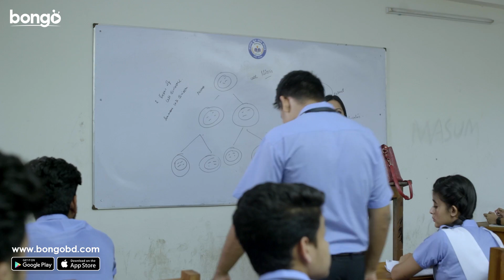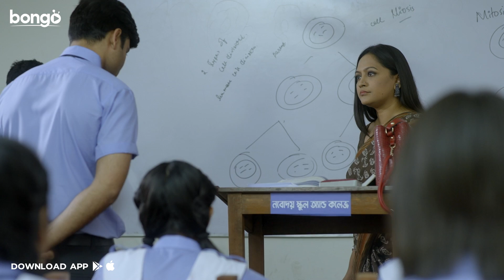প্রেমিকার বাপের নামে বদনাম, মেনে নেয়ার মত নয়! BnG Drama Series | Naovi, Saba, Nihal, Athoy, Rothshi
Presenting Trailer of Bongo Original Series "BnG" directed by Momin Biswas & Shahriar Shajib and starring Partho, Shadman, Naovi, Saba, Nihal, Athoy, Rothsi, Shan, Jopari, Intekhab Dinar, Munira Yousuf Memi, Saberi Alam. Drama produced by Mushfiqur Rahman Manzu.

BnG is going to be a series about teenage friendship, love, relationships and family drama. The whole story revolves around few millennial teenagers who are studying in a same school and their families.

Lead Actor: Ahmed Golam Dosthogir Shan, Intekhab Dinar, Partho Sheikh, Saad Salmi Naovi, Shadman Faiyaz, Taufiqul Hasan Nihal
Lead Actress: Munira Yusuf Memi, Poushalee Athoy, Rothshi Siddika, Saba Chowdhury, Zopari Lusai
Director: Momin Biswas & Shahriar Shajib
Created By: Polash Nazim
Producer: Mushfiqur Rahman Manzu
Executive Producer: Md Masuduzzaman
Screenplay: Saeed Mahmud
Chief Assistant Director: Sokal Ahmed Sumon
Assistant Director: Hifzur Rahman Araf
Cinematography: Imrul Hasan
Chief Marketing Officer: Joon Park
Operation: Farhana Ali, Karolina Hoppner, Md Sajjaad Hossen Titas